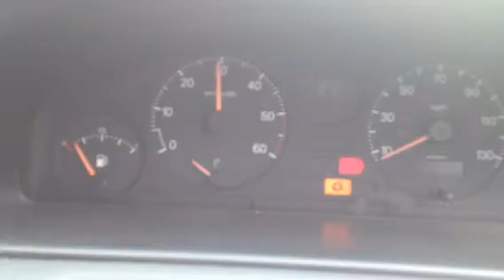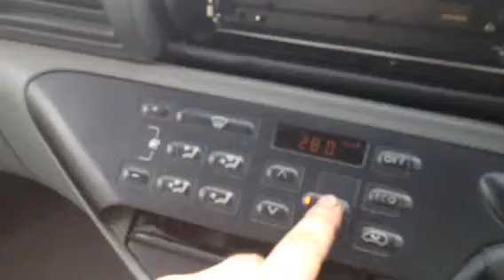96103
Fiat Uliysi